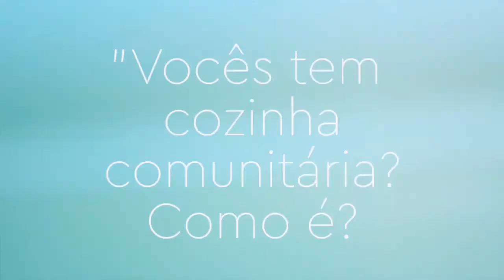FAQ - Vocês tem cozinha comunitária? Como é?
Vídeo maravilhoso com informações FAQ (perguntas frequentes) sobre o nosso hostel maravilhoso ElMistiHostels venha conhecer o nosso hostel!

♻ USE